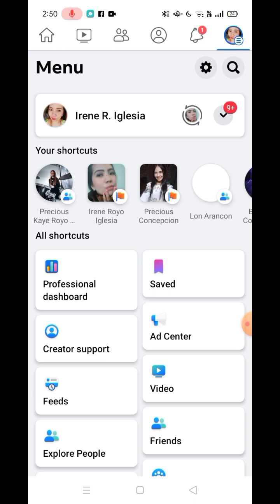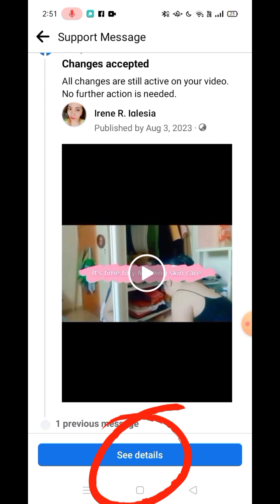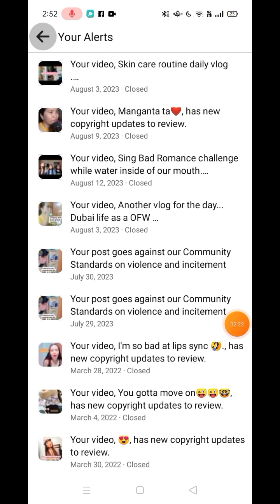Sa iyong Facebook profile - Saan makikita Ang video na may Copyright music na iyong na upload?